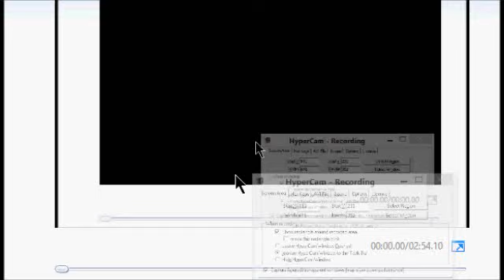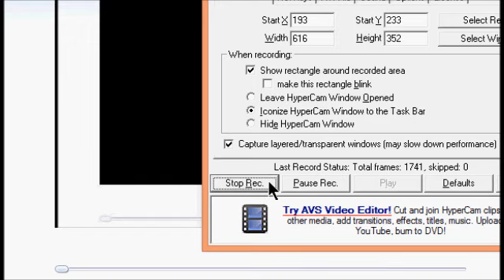Elvis- Are you lonesome tonight- Karaoke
For some friends, and good people i know.